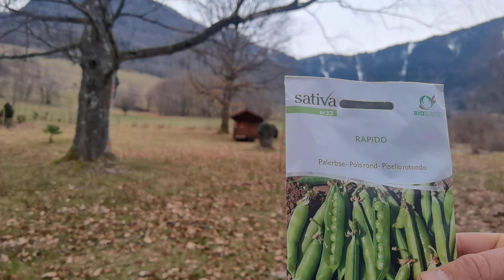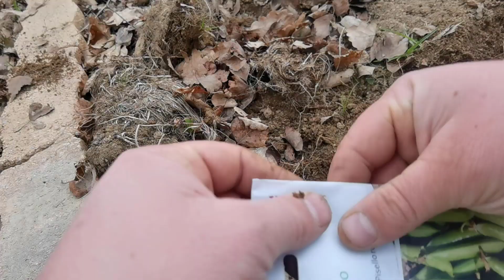Quoi planter et semer en mars ? Premier épisode : petits pois (épisode 1/3)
Salut tout le monde, aujourd'hui je sème des petits pois et je vais faire 3 épisodes de ce que je sème et plante au mois de mars.